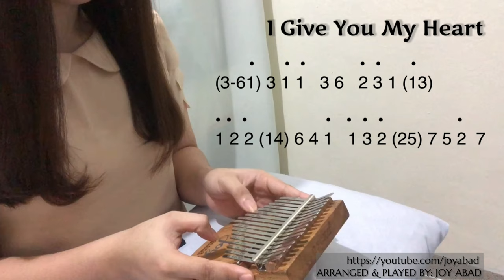HILLSONG WORSHIP | I GIVE YOU MY HEART (HAVE YOUR WAY IN ME) | KALIMBA COVER with TABS | JOY ABAD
Arranged by: Joy Abad
Covered by: Joy Abad

Kalimba Tabs and Tutorial: 02:54-05:46

"I will praise thee, O Lord my God, with all my heart: and I will glorify thy name for evermore."

Here's another Hillsong Worship song for the Lord's day!
Have a blessed Sunday everyone! 😊

Thank you so much for your continuous love and support! ♥️♥️

Love,
Joy